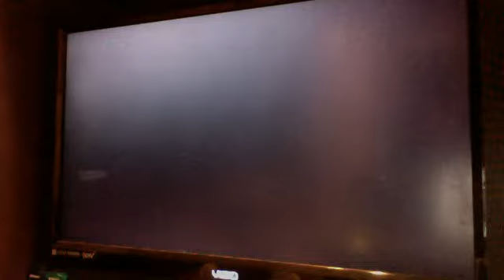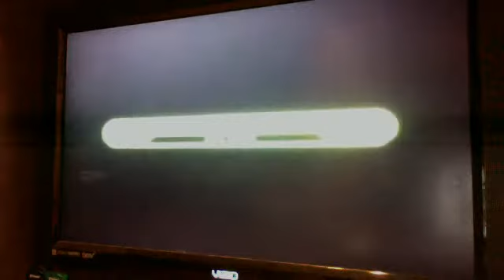Let's Play Sonic Adventure: Part 17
CHAOS FIGHT!!!:D